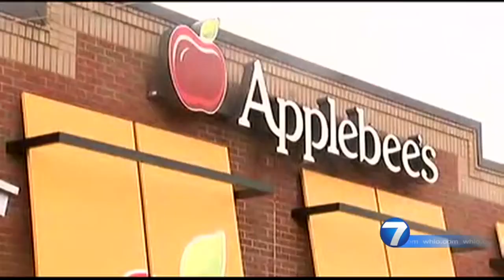Richmond man forced to hold on to sign during tornado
A Richmond man was forced to hold on to a sign in an Applebee's parking lot during a now confirmed tornado Saturday night.